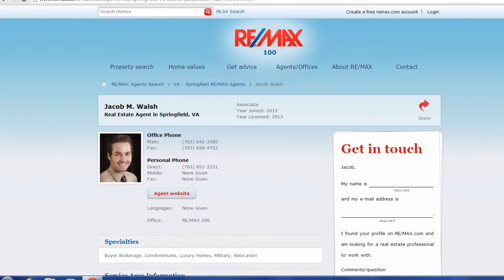the top real estate agents in northern va, the best realtors in northern va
homes for sale in northern va, houses for sale in northern va, the best realtors in northern virginia, the top real estate agents in northern va, the best realtors in northern va